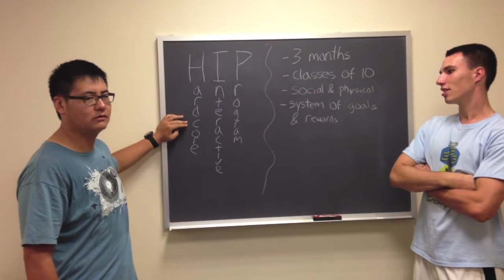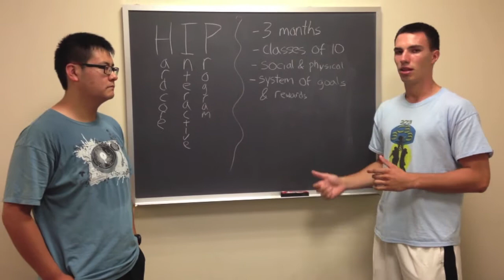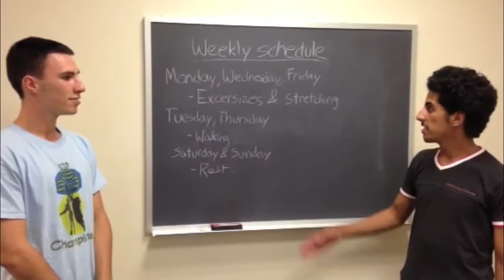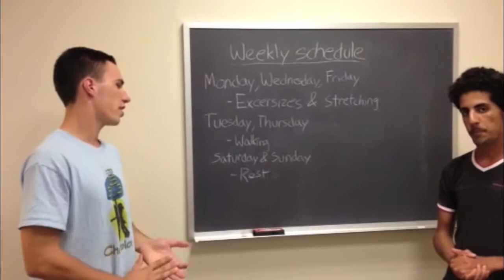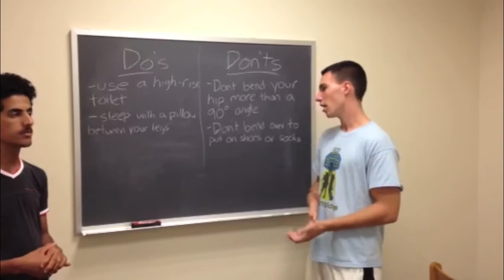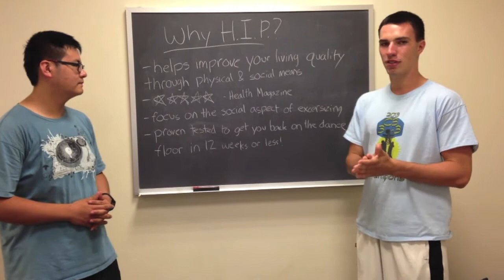HIP UD Mechanical Engineering Project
Andrew Doelp

Kane Guo

Abdulmajeed Asiri

EGGG101 Mechanical Engineering Project

Works Cited

"Hip Replacement - Physical Therapy." X-plain.com. The Patient Education Institute Inc., 11 Oct. 2010. Web. 11 Sept. 2013.

"Hip Replacement Surgery." Hopkinsmedicine.org. John Hopkins Medicine Health Library, n.d. Web. 11 Sept. 2013.

Inverarity, Laura. "Exercises After Hip Replacement." About.com Physical Therapy. About.com, 2013. Web. 12 Sept. 2013.